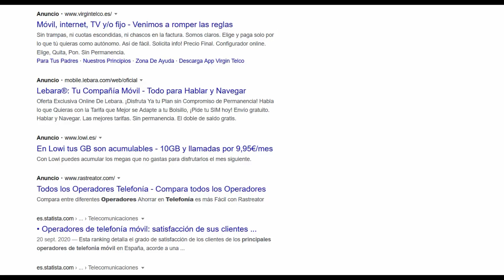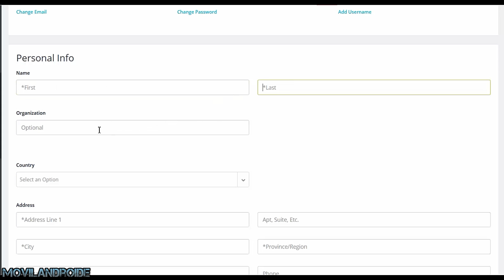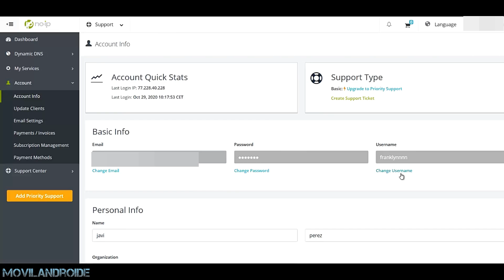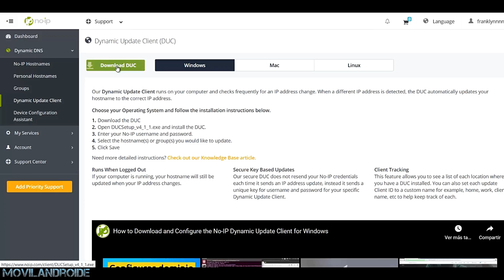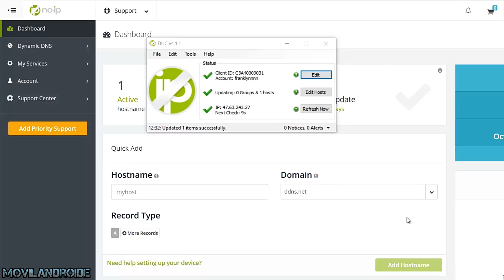Convierte la IP Dinámica de casa en Estática | Método NO-IP Router y PC Windows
Si necesitas acceder al PC de tu casa desde una red externa vas a necesitar una IP (Internet Protocolo) pública que sea FIJA pues la IP dinámica cambia el número cada cierto tiempo y no podrás acceder a tu PC.

PC usado en el vídeo